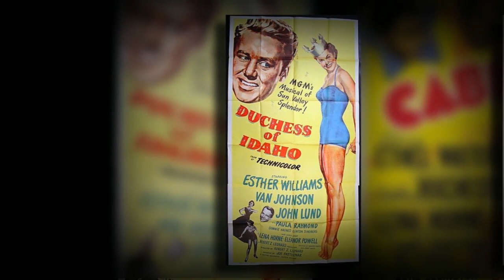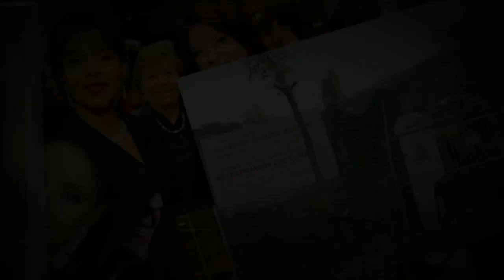2013 De Pizan Honors- Lena Horne Living Legacy Award to Phylicia Rashad